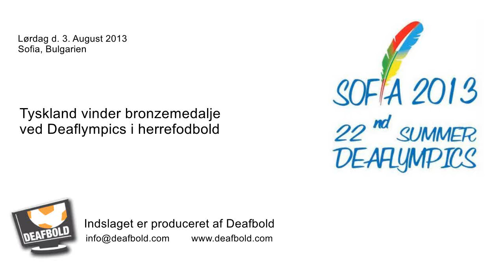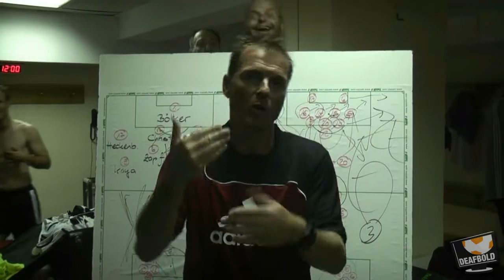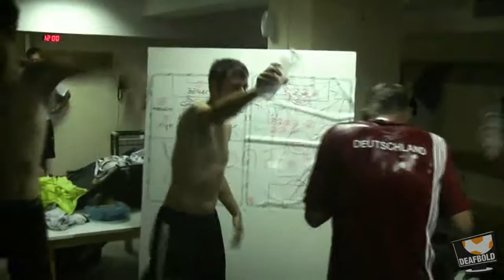Deaflympics13: Tyskland vinder bronze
Deafbold udsendelse udgivet på YouTube d. 3. august 2013 fra Deaflympics 2013 i Bulgarien.

- Optagelser og interview efter Tyskland vinder over Egypten 2-1 og dermed bronzemedaljen ved Deaflympics